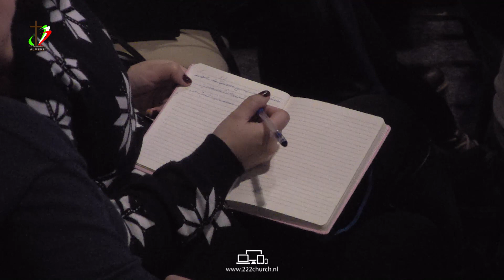قربانی دادن به خاطر محبت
جلسه عبادتی و پرستشی کلیسای فارسی زبان ۲۲۲ آلمیره
واعظ: سروش ترابی
موضوع: قربانی دادن به خاطر محبت
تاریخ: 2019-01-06